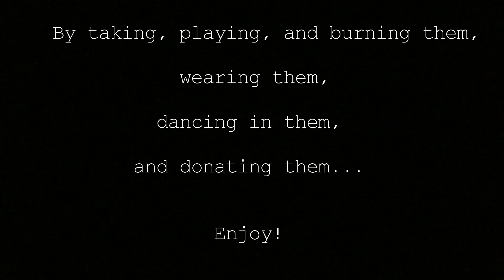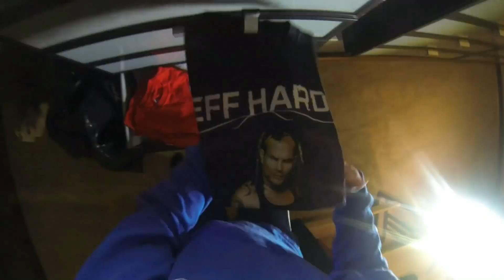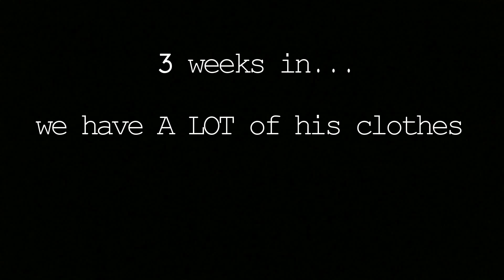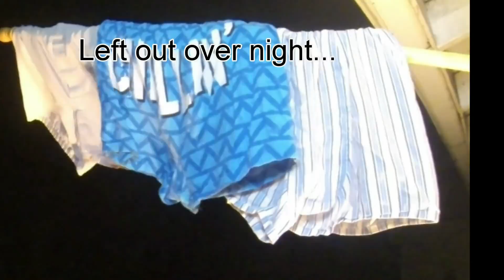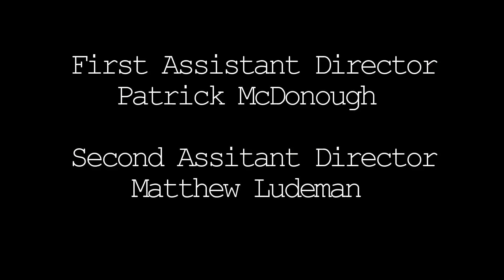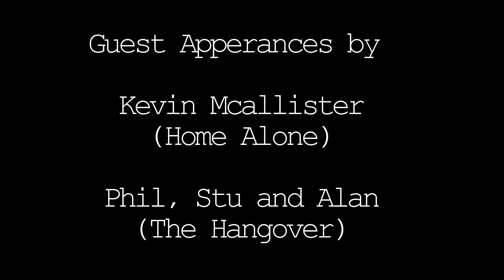The Long Con